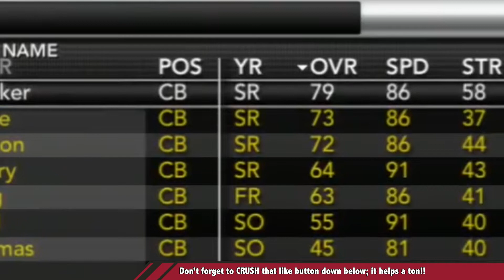Switching Things Up In Our First Offseason! - NCAA 14 Relegation League Ep. 12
This series is moving a little too slow for my liking. Let's speed it up, double time!

Featuring the full offseason, including National Signing Day, plus a game between the UMass Minutemen and FCS East

Welcome to a brand new NCAA football series, where we play using English football league (football pyramid) inspired relegation rules! At the end of ever season, the bottom school of their respective divisions in the Power 5 conferences will be relegated to their respective Group of 5 conference, whose top 2 schools will replace them! So Kansas, it's time to get your act together!